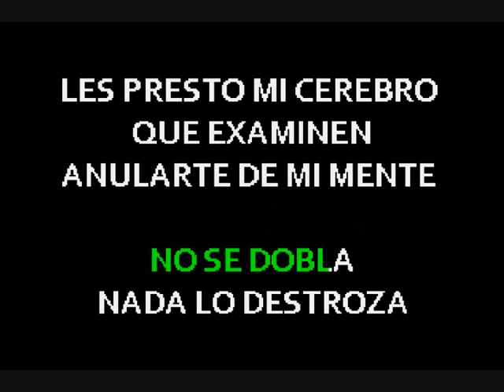Aventura Inmortal Karaoke Demo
Aqui Les Dejo Este Demo Del Nuevo Tema De Aventura Con Romeo Santos El Cual Ya Esta Disponible Para Cantar En Nuestros Eventos De Karaoke

Pista Musical Creada En JS Studio De Grabaciones